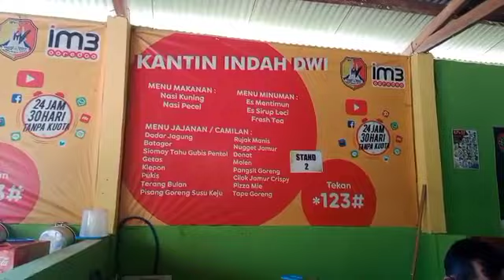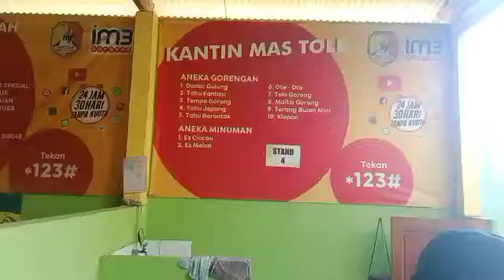KANTIN SEHAT, KANTIN SEKOLAH